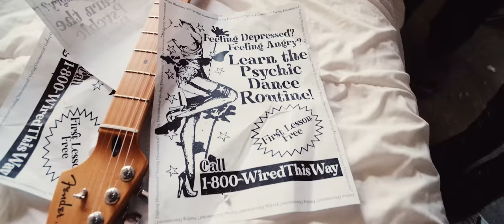Scowl - Shot Down (Official Music Video)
Off of "Psychic Dance Routine" EP on Flatspot Records

Director - Malachi Greene
Film/Edit - Logan Parks
Special Thanks To: Starving Musician Santa Cruz

Lyrics:
Now I cannot wait
How, how can you say?
No I cannot wait now

Walk out, wanna walk out on you
I wanna freak out
don’t wanna let down
I wanna impress, impressive sound
I’m getting shot down, shot down with you

Go, gotta let go
How, I’ll let myself down
I’ll shut you down, down now

I feel right now
Kill you right now
Hate you right now